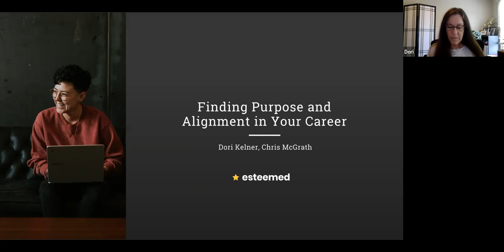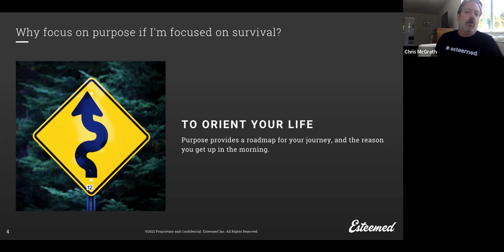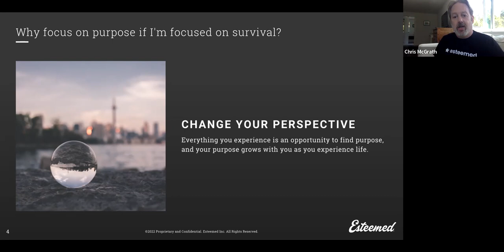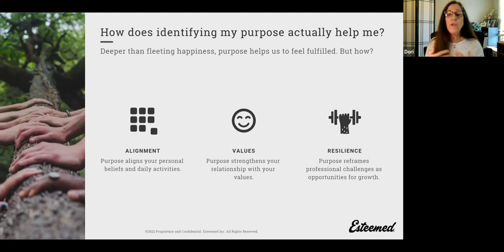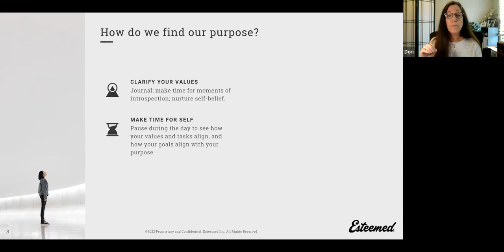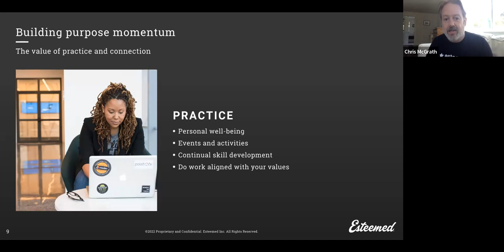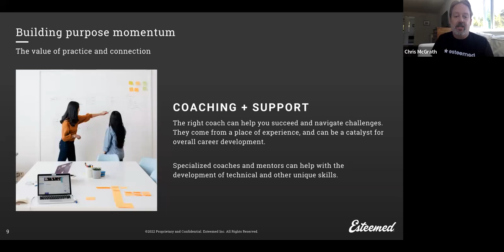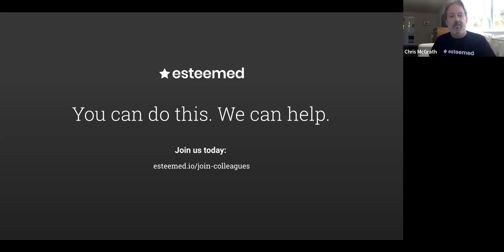Finding Purpose and Alignment in Your Career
We often go through life taking it where it leads us rather than acting intentionally according to our values. When was the last time you stopped to consider your guiding values and purpose in life? Cultivating self-awareness forms the foundations of the path towards becoming the best versions of ourselves so that we are able to more effectively meet the demands of our lives. One thing has become very clear from our work at Esteemed – self-awareness is a key skill  for navigating today’s landscape of work.

We can learn to live in alignment with our values and purpose. In this session, Chris McGrath, CEO and Dori Kelner, V.P. of Culture + Well-being at Esteemed will share insights and reflections for mastering self-awareness and connecting with our authentic selves. They will discuss the themes and patterns encountered while working the past 25+ years with developers of all backgrounds, in the past 15 years in the Drupal space as agency owners, and, in Dori’s case, as a mindfulness practitioner.

Attendees of this session will walk away with:

Techniques for understanding the importance and impact of knowing one’s purpose in career and life.
Skills and tools to feel grounded in their job search, and more authentic in their interactions.
The ability to actualize the goals that swim endlessly in their heads
Clarity to make a positive impact in their personal and professional life

Presenter(s)
Chris McGrath of Esteemed

Chris McGrath is the CEO of Esteemed, a company focused on people, workforce management, and human workplace solutions. He is a longtime tech leader, web developer, digital strategist, and solutions architect. He has been an active member, speaker, organizer, and sponsor of the Drupal community since 2011.

Dori Kelner of Esteemed

Dori has a passion for building organizational culture with a strong orientation towards valuing people. At Esteemed, she serves as the VP of Culture + Well-Being, helping to create a compassionate, human-centric workplace for Esteemed's many knowledge-workers and business partners. Her work at Esteemed is informed by her own company, Insightful Culture, in which she has been designing workplace programs for stress management, resilient leadership, and cultural change.